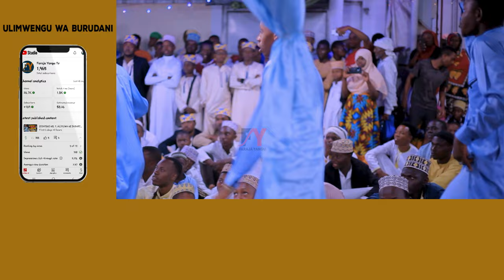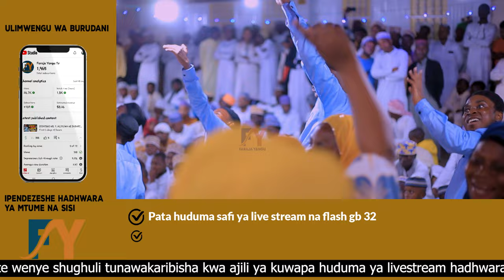SWABILINA UBUNGO KATIKA VIWANJA VYA DURUSU UBUNGO KIBANGU MTEGEMEE MOLA MJA USIKATE TAMAA